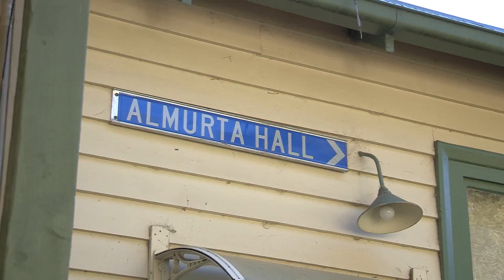LIfestyle Property in Almurta - VIC